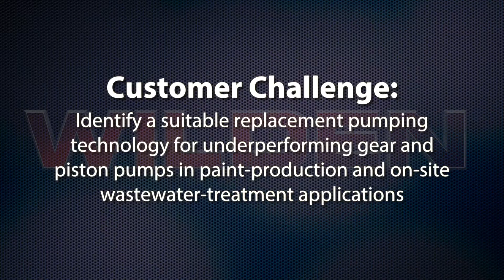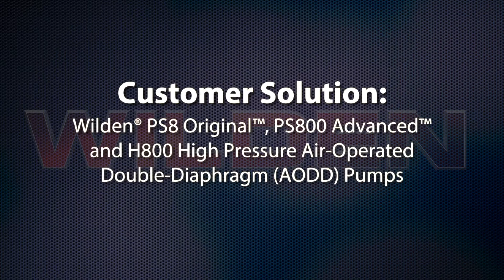Havo Chooses Wilden® - the Perfect Solution for Paint Production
Havo B.V. in The Netherlands uses Wilden AODD pumps to replace underperforming gear and piston pumps.